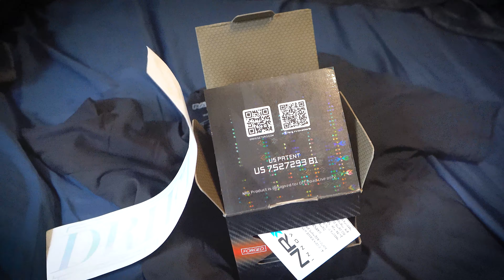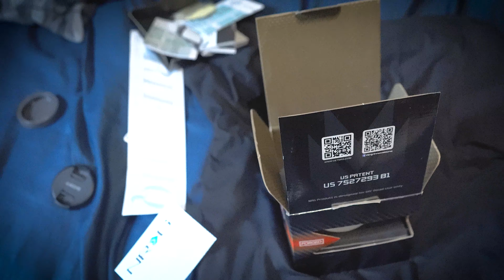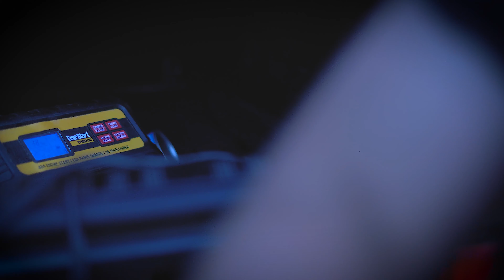I Make Trash quality videos of my car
um hi guys this is kinda lame